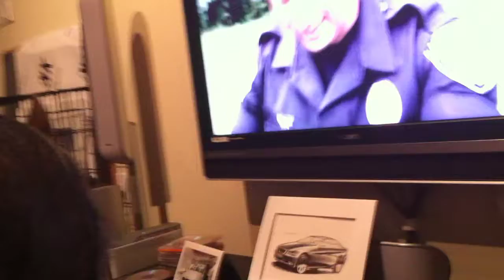Miles watching 'Dogs 101' about GSD